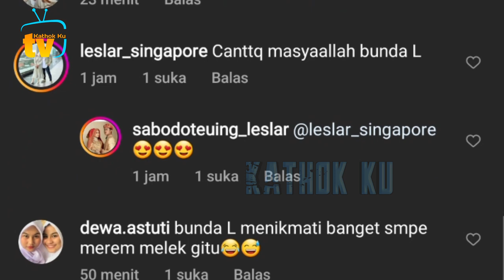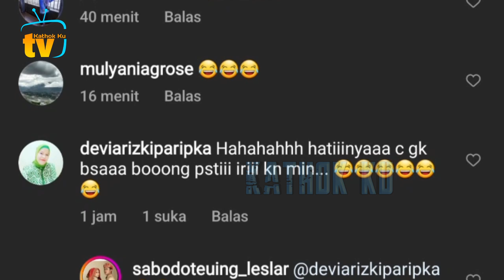Kiyutnya, Rizky Billar MANJAKAN Lesti Saat Dinner MALAM Ini❓️ Bunda L Cantik BANGET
Jangan Lupa: _
Thankz!!..